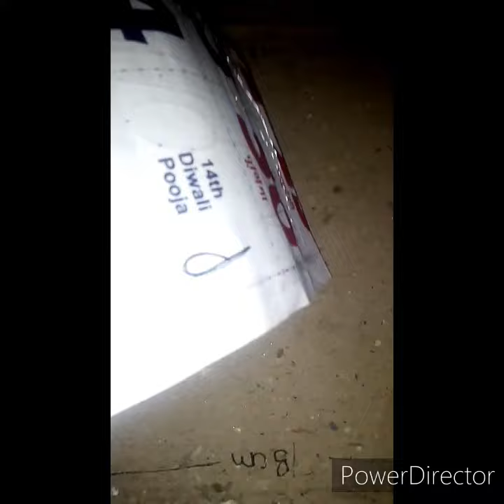photo frame || diwali gift ideas|| easy photo frame with waste cardboard riya Mahak art gallery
today we are back with  our new video topic is - diy photo frame with waste cardboard
inspired by shrishti the art lover

material required
cardboard
glue
sccisor
pencil
campus
water colour
marker
scale
white paper
green paper
whitener